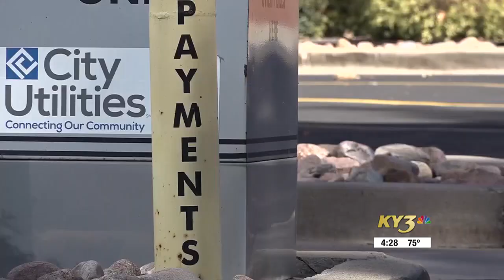Heating Bills in Greene County, MO. are predicted to be cheaper this winter